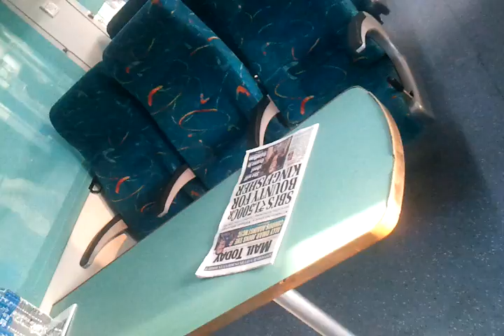Interiors Of India's Best Train- Shatabdi Express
Inside View Of Interiors Of A.C Chair Car Coach of India's Best Train- Shatabdi Express Running Between New Delhi And Kalka. The Leg Space Is Enough To Sit And Relax While Enjoying The Journey. The Staff Is Friendly And They Take Special Care. For Me As I Was Traveling By Train After 13 Long Years, It Was A Travel Worth Remembering. The Only Thing I Felt Odd Was The Train's Speed. It Should Be Increased.